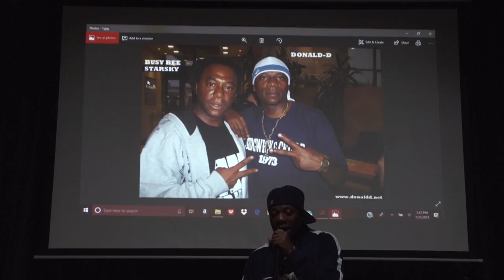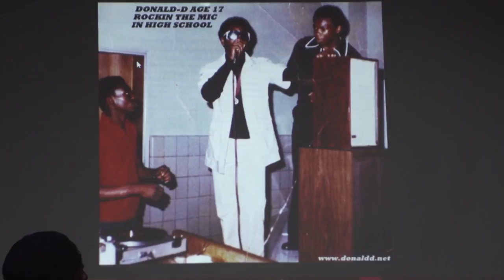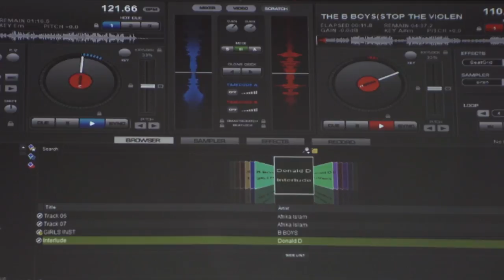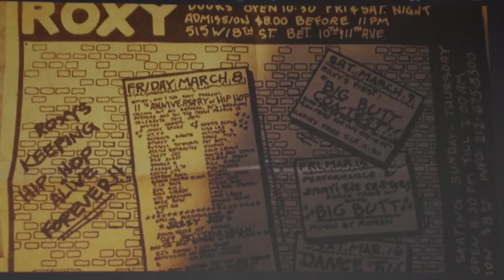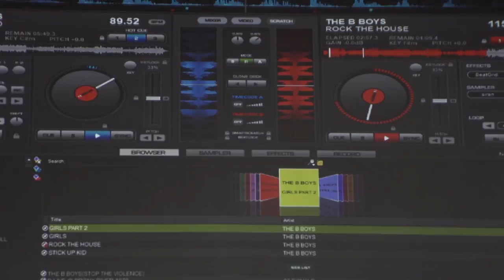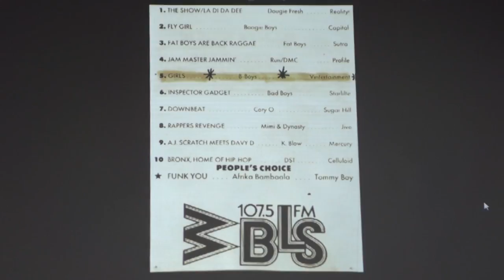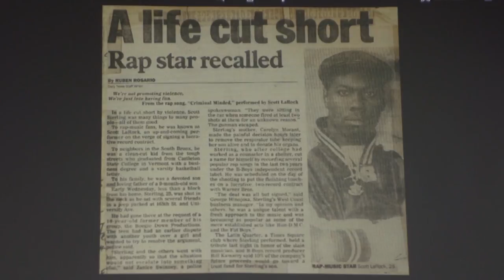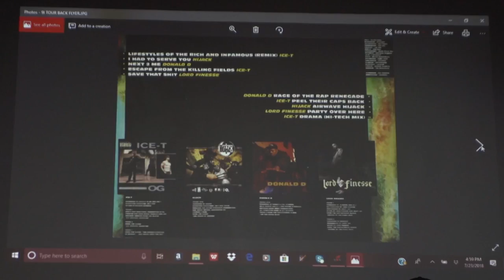Donald D. Lecture About His History in Hip Hop. V1 Festival 2018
Donald-D came into hip hop as a b-boy breaking on the streets of the Bronx. While growing up, and playing basketball at the local Boys & Girls club he met a DJ named Rashid, along with rhyme partner Easy AD who would later become a member of the Cold Crush Brothers started their own crew the As Salaam Brothers. They would play house parties & a few out door jams before they decided they wanted to go big time, and while walking down the street one day they met DJ Kool Herc.

Donald asked Herc, could they play with him, and he invited them to rock  with him at a club called the Sparkle, but before the party could take place the club burnt down.

After the As Salaam Brothers broke up Donald-D became a member of the Universal Zulu Nation when he joined forces with DJ Afrika Islam, DJ Jazzy Jay, DJ Superman, and 3 The Hard Way MC’s Kid Vicious & El Jay as the group The Funk Machine. They would go on to become one of the best hip hop crews around in that time period mainly known for their routines & Donald-D story telling rhymes.

Islam & Jazzy Jay would be the first DJ’s to do mixing & scratching routines together on the turntables.